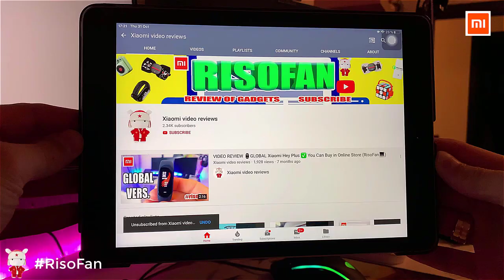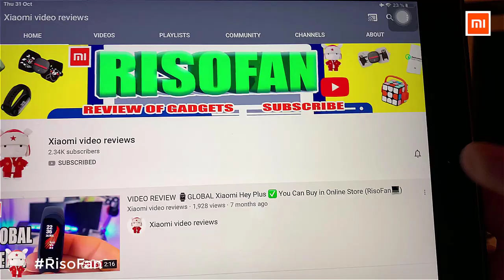Xiaomi YouBan portable fruit and vegetable purifier.